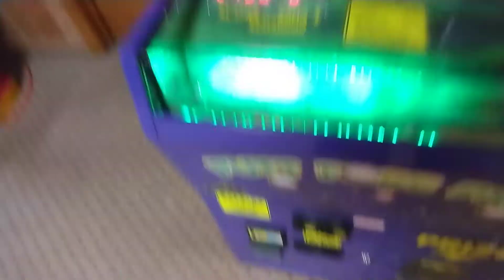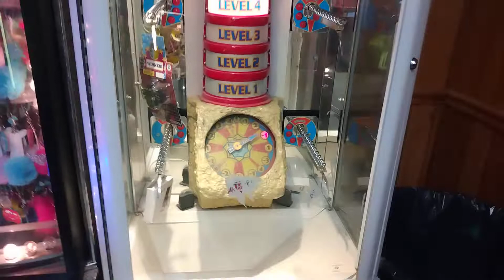Putt Fore Prizes Redemption Game vs Light House Redemption Game @ Silver Dollar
this video was filmed yesterday at my local Bowling alley here is something l thought I'd try is Redemption vs redemption so it's Putt Fore Prizes Redemption Game vs Light House Redemption Game thanks for watching and before I go I always want to remind you that Jesus loves you